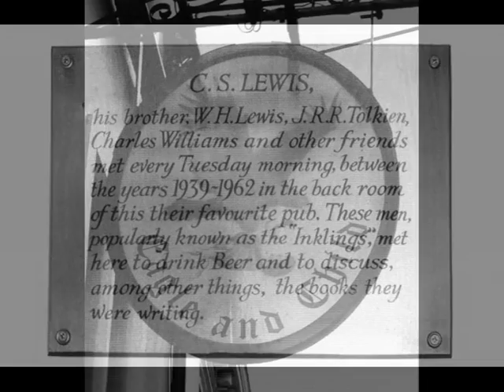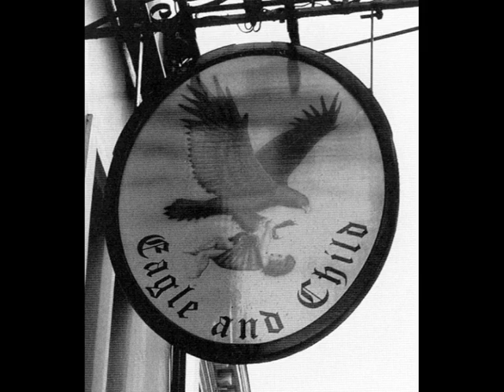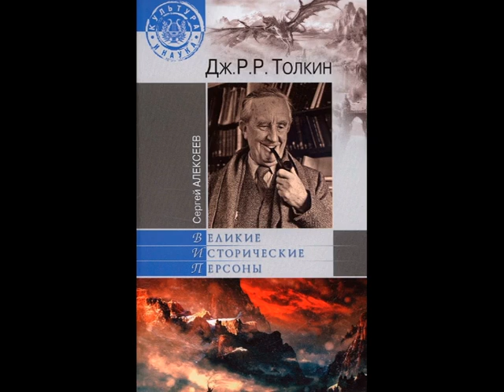Дж. Р. Р. Толкин. Часть 1/Сергей Алексеев. Джон Толкин: Биография. John Tolkien. Аудиокнига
Аудиокнига. Алексеев Сергей/Дж. Р. Р. Толкин. Часть 1. Великие исторические персоны. Ознакомительный фрагмент. Приобрести недорого полную версию аудиокниги, а так-же заказать любые другие аудиокниги, можно здесь: АудиоКниги на заказ профессиональными дикторами недорого
 Джон Рональд Руэл Толкин (John Ronald Reuel Tolkien) — человек-парадокс. Во всем — и в жизни, и в литературе. Поэтому и эта книга — не «обычная» биография, а, скорее, биография творчества на фоне времени, попытка увидеть человека в срезе его исторической эпохи. Какие же задачи ставил перед собой автор подобной биографической книги о Толкине — не филолог, не писатель, не журналист, а всего лишь российский историк культуры? Во-первых, рассмотреть в целом литературное творчество Толкина в ныне доступной полноте через призму его мировоззрения — задача, далеко не всегда успешно решаемая авторами, чье мировоззрение весьма удалено от толкиновского. Во-вторых, показать Толкина как свидетеля и участника событий его чрезвычайно бурной эпохи — задача, специального решения которой, наверное, впору ждать именно от историка. Наконец, в-третьих, — исследовать место Толкина в истории жанра «фэнтези». А через призму его творчества окинуть взором и саму эту историю на ранних стадиях, ещё далеких от нынешнего поточно-шаблонного производства.
Культура и Наука. Джон Толкин: Биография.

Если вы хотите чтобы Ютуб канал: Познавательные АудиоКниги с Иллюстрациями развивался и рождались новые познавательные аудиокниги, вы можете пожертвовать любую сумму на дальнейшее развитие канала.
Сбербанк карта Мир: 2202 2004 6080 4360 Яндекс-деньги: 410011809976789

1. Форум ФорексДеньги. Получайте деньги за написание любых постов! Форум платит до 1000 рублей за пост, но в среднем выходит 30 рублей, выше оплаты вы нигде не найдёте!

2. TravelPayouts – туристическая партнерская программа с оплатой за действие, платит вам до 70% от его дохода за каждое бронирование и покупку билетов.

3. Otzovik - Сайт платит за качественно размещенные отзывы обо всём, от 2 до 20 рублей. Оплата есть и за просмотры отзывов, за каждую 1000 минимально начисляют 60 рублей.

4. Адвего - Работа по написанию статей, постов, комментариев, корректура текста, поиск информации, приглашение пользователей в группы, голосования, лайки, поиск и обработка СЕО-информации и т.д.

5. Anketka - получайте деньги за участие в онлайн-опросах. Более 12 лет проекту. Участвуйте в опросах. Получайте деньги за каждую анкету. Накопите 1000 рублей и выводите.

6. Voprosnik - поделитесь своим мнением и получите вознаграждение!  Заполняйте опросы. Награды за опросы 15 - 500 рублей (5 - 130 гривен). Помогайте людям на форуме советами.

8. Otzyv - Большая оплата за отзывы! Минимальная выплата 300 рублей (меньше 10 развернутых отзывов). Платит 300 руб. за каждые 1000 просмотров (30 коп. за просмотр) любого вашего отзыва на любую тему.

9. Большой вопрос - Создавайте интересные вопросы и содержательные ответы. Авторы получают кредиты за просмотры их  вопросов и ответов. Кредиты в дальнейшем можно обменять на электронные деньги.

10. SEO sprint — Несколько методов заработка! Просматривайте сайты, читайте письма рекламодателей, выполняйте несложные и интересные тесты и задания за вознаграждение. Для этого Вам не потребуются какие-либо особые навыки или уйма времени.

11. WMMAIL - сайт для заработка и рекламы и в Интернете! Оплата за чтение почты. Оплата за серфинг. Оплата за выполнение заданий. 5 уровней рефералов (10%, 5%, 2%, 1%, 1%).

13. PROFITCENTR - Несколько видов заработка: Просмотр сайтов рекламодателей (Серфинг), выполнение несложных оплачиваемых заданий, чтение оплачиваемых писем, скачиваний файлов за деньги, работа с форумами(создание тем) и другие. 6 способов заработка, мгновенные выплаты. Отсутствие минимальной суммы на вывод.